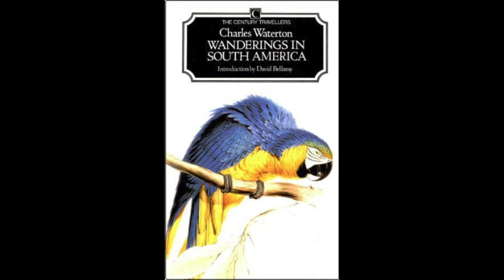Taxidermy monsters by Charles Waterton (1782-1865)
Stephen Asma describes the "nondescript"!  Slightly mad gentleman scientist Charles Waterton created wonderful taxidermy hoaxes that fooled and irritated the natural history community in Victorian England.
Dr. Stephen Asma (author of bestselling book "On Monsters: an Unnatural History of Our Worst Fears" (Oxford), guides you through artistic and design methods to improve imagination and make more meaningful content. Each episode of Monsterology is a workshop that dips into the deep reservoir of culture, and makes art that is visually captivating and intellectually provocative. Asma plays with monsters, mythology, sci-fi, and the various sources of human vulnerability.
Stephen Asma is the author of 10 books, and appears regularly in shows like Vsauce's MindField, Godzilla: King of Monsters (Blu-ray DVD), MTV, BBC World News, and so on.

Stephen Asma’s books: